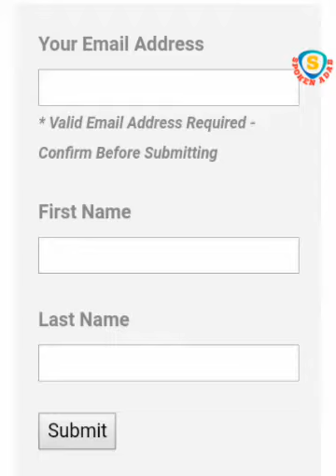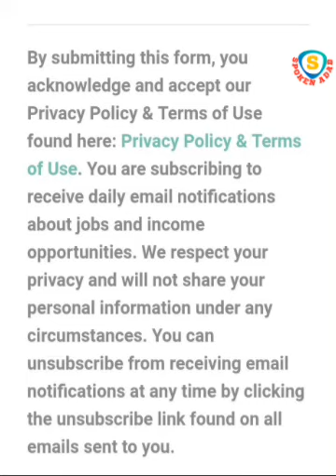Next Job Finder | How to Make Money Online | Earn 65 Dollars Daily | Spoken Adab